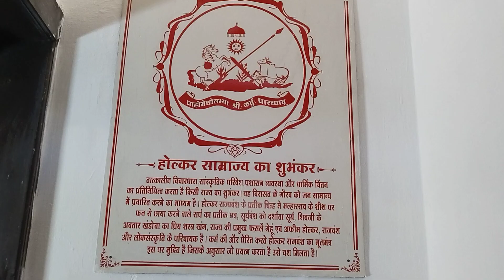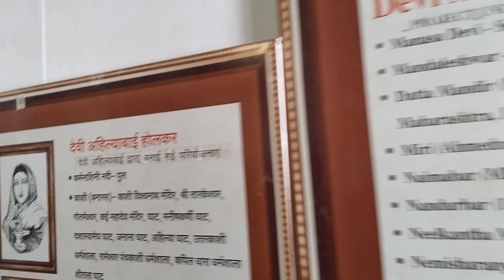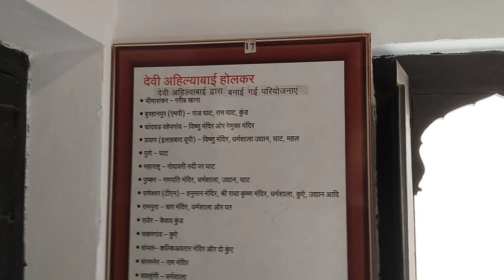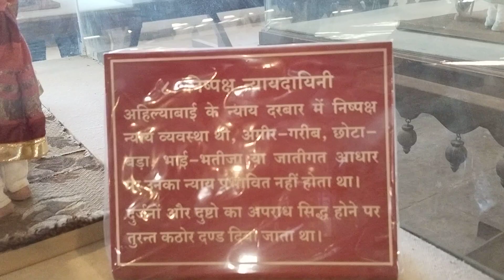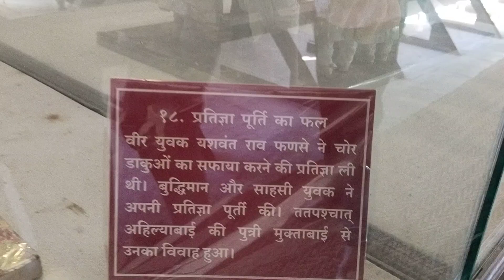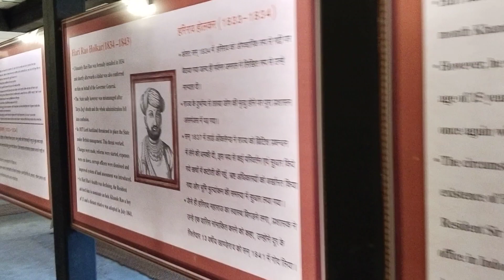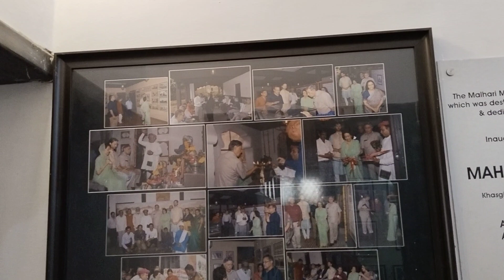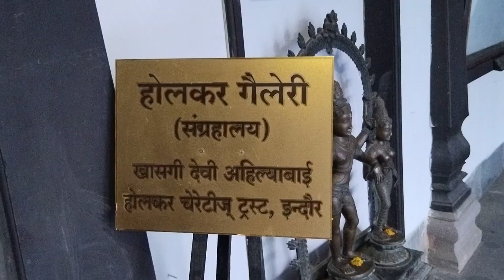अहिल्या बाई होल्कर इंदौर राजवाड़ा || ahilya bai holkar rahwada indor || blog Deepak baghel turest